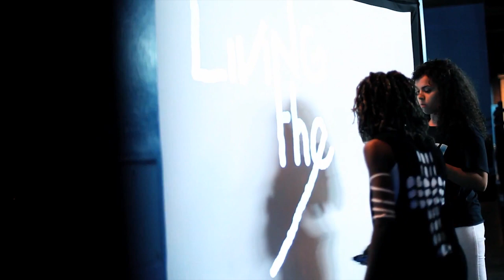Just BGRAPHIC Program Highlights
Just BGRAPHIC provides:
March Break Camp
Community Festival
Summer Camp
Friday Night Programs
After School Programs for students in grades 6-12.